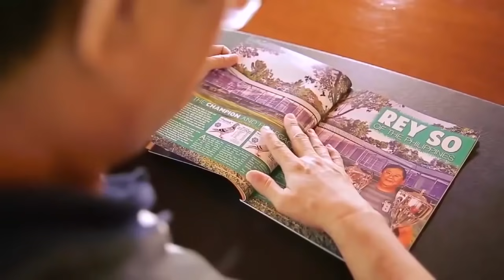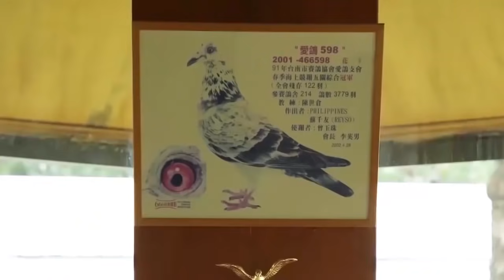King of north Race